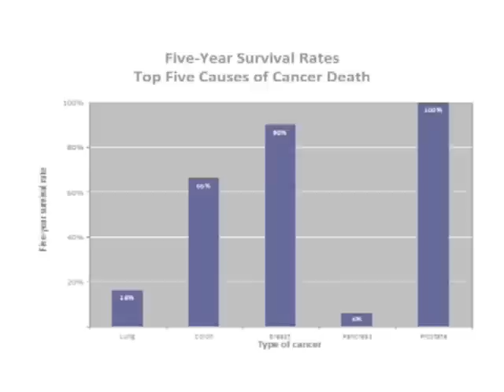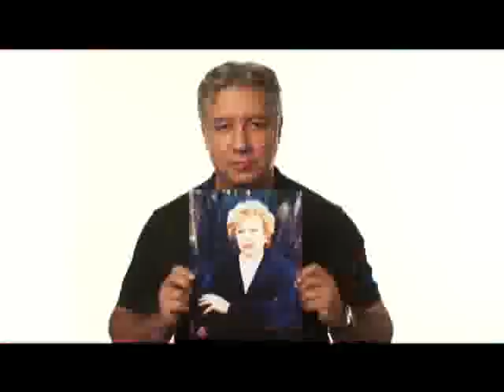Kentucky Cancer Program: Pancreatic Cancer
The five year survival rate for pancreatic cancer is only 6%. The Pancreatic Cancer Action Network hopes to change that statistic for the better.  Carol Foreman is a local volunteer for the organization, she tells how they are raising awareness about the disease.

Paducah 2 television is produced through the facilities and administration of West Kentucky Community & Technical College.